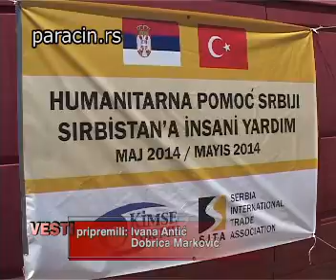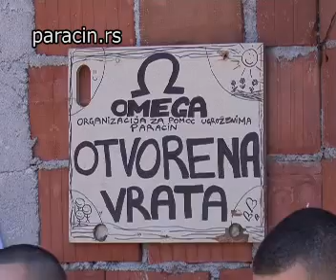21 05 vesti 20h poplave u paracinu